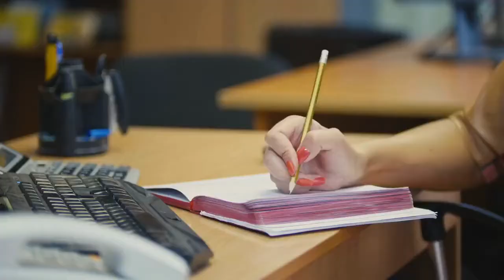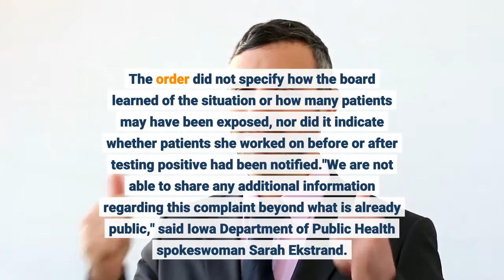Iowa fines dental hygienist $100 for coming into work after positive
DES MOINES, Iowa – An Iowa dental hygienist who kept working while aware she had COVID-19 agreed to pay $100 fine in a settlement with the Iowa Dental Board. The hygienist also agreed to a five-day suspension and was required to take five hours of classes on infection control and ethics. The Sac City, Iowa, resident did not respond to multiple interview requests by the Des Moines Register, part of the USA TODAY Network, nor did the two dentists she was working for part-time when she tested positive for COVID-19 on Feb. 1, according to a settlement between the hygienist and the dental board. She told one dentist of her diagnosis on the day of her test, and apparently followed state requirements that she not return to work at that dentist's office until 10 days after her positive test. But she worked at her other hygienist job Feb. 3, according to the agreement the five-member board unanimously approved Aug. 6. The order did not specify how the board learned of the situation or how many patients may have been exposed, nor did it indicate whether patients she worked on before or after testing positive had been notified."We are not able to share any additional information regarding this complaint beyond what is already public," said Iowa Department of Public Health spokeswoman Sarah Ekstrand. According to representatives of the two dental practices, the dental hygienist as of this week continued to work at the office of Dr. Bruce Cochrane, but not at that of Dr. Robert Ronconi. Records do not indicate which dentist the hygienist worked for on Feb. 3 after testing positive. Follow reporter Daniel Lathrop on Twitter: @lathropd